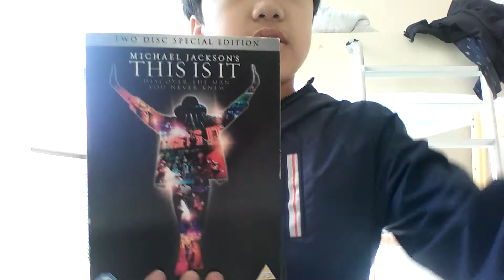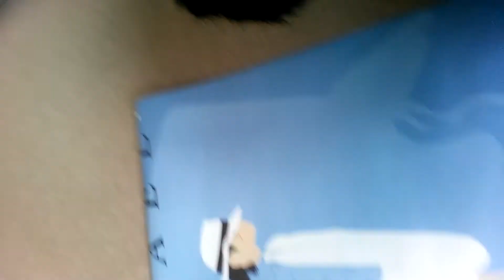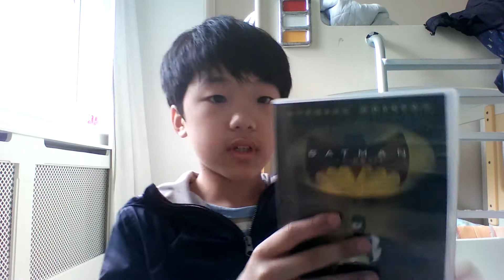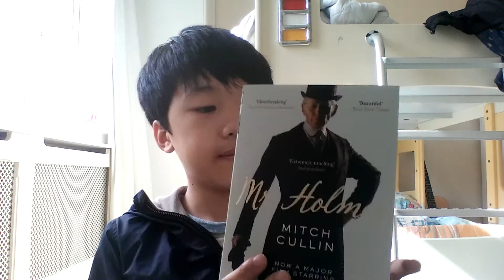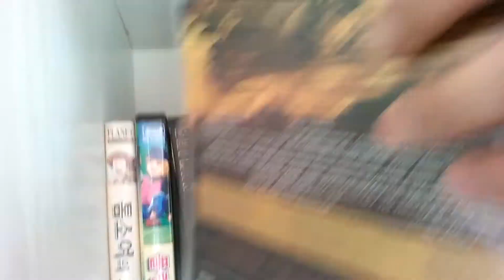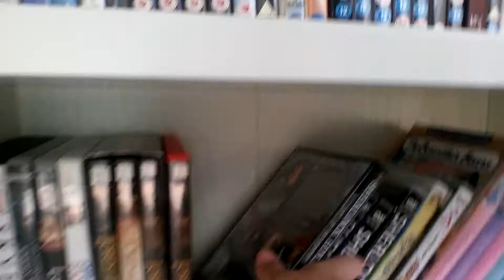Things That I Bought Today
I bought a Michael Jackson poster,
Mr. Holmes novel based on the movie Mr. Holmes which is coming out next week (O EXCITED), Sherlock Holmes:  The Game Of Shadows dvd and Bat man The Movie 1966 dvd.